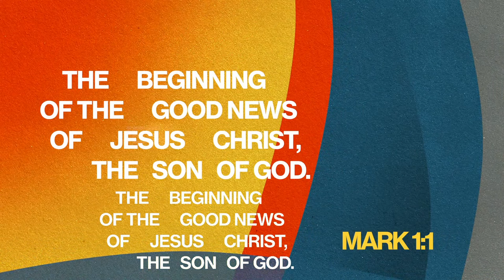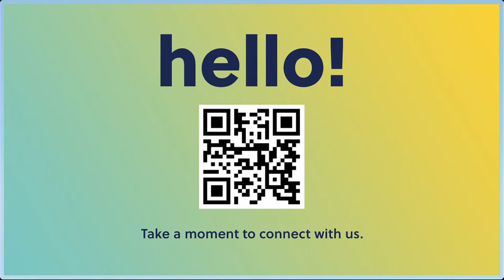Online Worship March 3, 2024